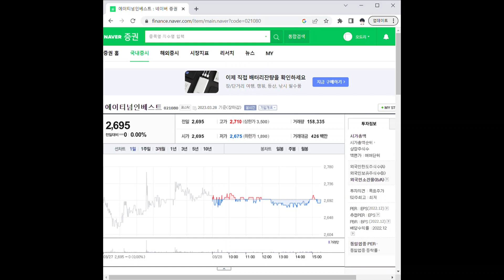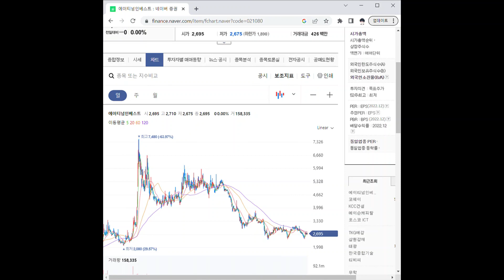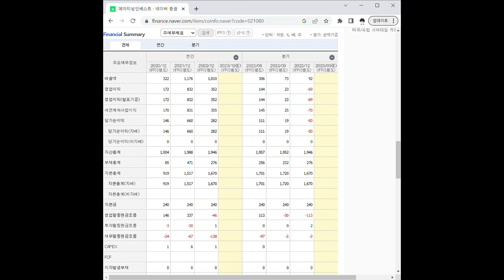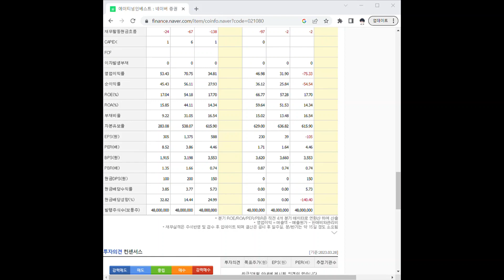021080에이티넘인베스트 주가 전망 및 차트 분석